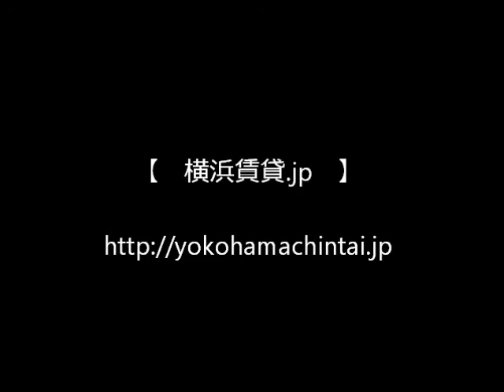レジディア横濱関内を〇円安く契約する？しない？動画です。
仲介手数料無料のレジディア横濱関内をどうぞ！
お風呂トイレが一緒のお部屋がありますのでしっかりと間取りを確認です。
動画内容ですが、外観、共用部分、お部屋と続きます。
写真ではわかりづらい部分も動画ならスッキリ解決です。

　【横浜賃貸.jp】でいつも更新しています。